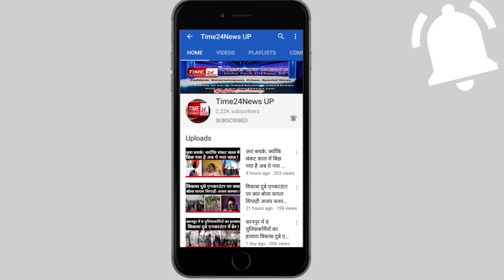मिला नया प्रेमी तो पुराने को मार डाला, क़ातिल हसीना ने ऐसे लिखी मौत की खूनी स्क्रिप्ट !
यूपी के बुलन्दशहर में अवैध सम्बन्धों के चलते की गई हत्या का पुलिस ने खुलासा करते हुए एक महिला समेत दो आरोपियों को गिरफ्तार किया है। पुलिस ने आरोपी की निशानदेही पर घटना में प्रयुक्त बलकटि भी बरामद कर ली है और दोनो आरोपियों को जेल भेज दिया है।जबकि इस हत्याकांड में अभी भी दो आरोपी फरार हैं जिनकी पुलिस तलाश कर रही है।
दरअसल घटना बीते 17 अगस्त को पाली आनंदगढी के चौकीदार ने थाना नरसेना पुलिस को एक अज्ञात शव पड़ा होने की सूचना दी थी, जिसकी गला रेत कर हत्या की गई थी। पुलिस इस मामले में मुकदमा दर्ज कर जांच में जुट गई। पुलिस खुलासे से सामने आया कि म्रतक जयपाल और आरोपी महिला के अवैध सम्बन्ध थे और ये दोनों साहिबाबाद में लिव इन रिलेशनशिप में रहते थे। दोनों के बीच अक्सर किसी न किसी बात को लेकर विवाद होता था जबकि पड़ोस में ही रहने वाला हत्यारोपी दिनेश उर्फ दीनू आरोपी सुनीता का पक्ष लेता था। धीरे धीरे दिनेश और आरोपी महिला एक दूसरे के करीब आ गए और म्रतक जयपाल को रास्ते से हटाने की साजिश रच डाली। जिसके बाद जयपाल को पथरी की दवा पिलाने के बहाने आरोपी दिनेश ने अपने भतीजे पिंटू और भांजे अमित के साथ मिलकर,किराये की गाड़ी से थाना नरसेना क्षेत्र के गाँव आनंदगढी के जंगल मे ले जाकर बलकटी से जयपाल की गला रेतकर हत्या कर दी।जबकि हत्यारोपी शव को जंगल मे फेंकर फरार हो गए। पुलिस ने इस हत्याकांड का खुलासा करते हुए एक महिला समेत दो आरोपियों को गिरफ्तार किया है। गिरफ्तार दिनेश शातिर किस्म का अपराधी है जिसपर पहले भी हत्या के मुकदमे दर्ज हैं। जबकि हत्यारोपी दिनेश का भतीजा पिंटू और भांजा अमित अभी भी फरार हैं और पुलिस दोनों फरार आरोपियों की तलाश कर रही है।Bulandshahr_Police_Good_Work